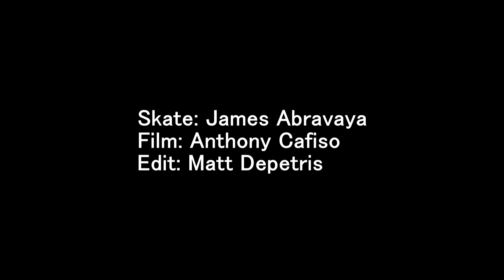James Down the Highway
James sends it down an upstate NY highway road.